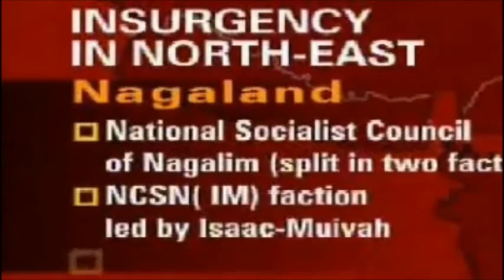HOW 2000 INDIAN SOLDIERS FORCED ARMY TO WIN DOCUMENTARY PART-1 & 2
HINDUSTANI HINDU ARMY